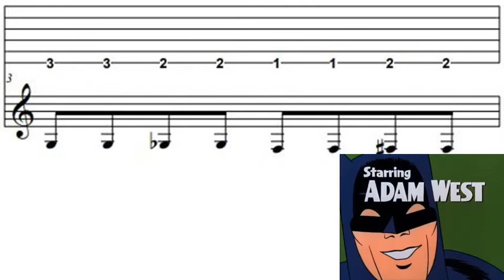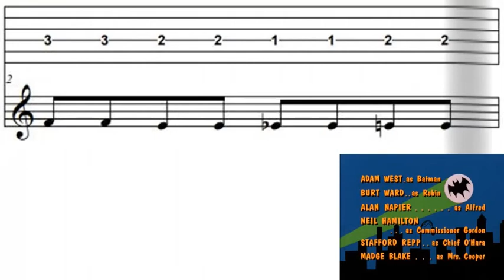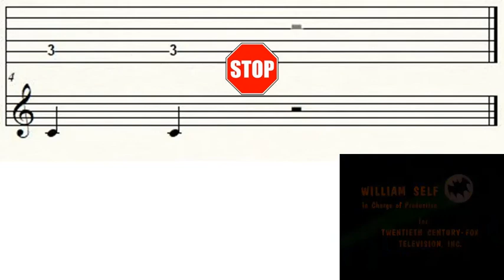Batman - Guitar TAB Play Along